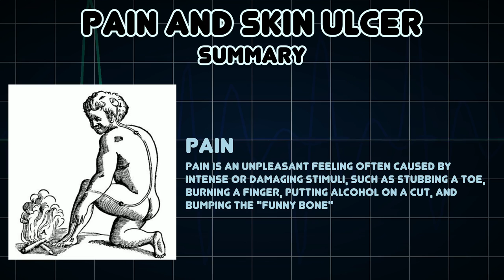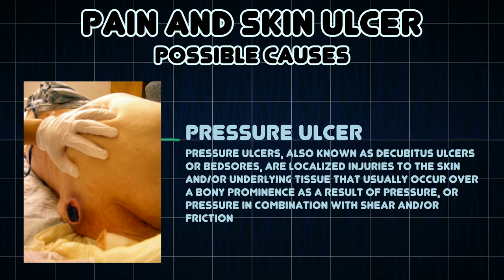Pain and Skin ulcer (Medical Symptom)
Possible causes of Pain and Skin ulcer (Medical Symptom)

An ulcer is a sore on the skin or a mucous membrane, accompanied by the disintegration of tissue